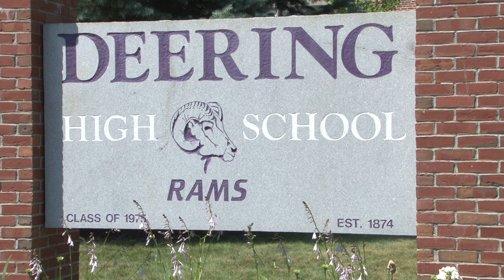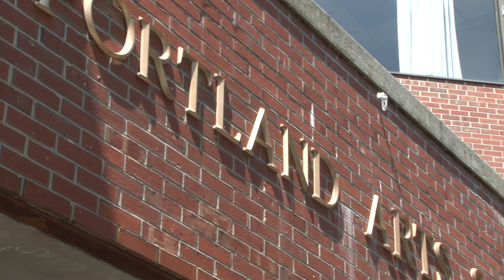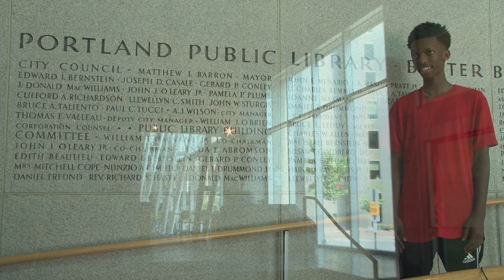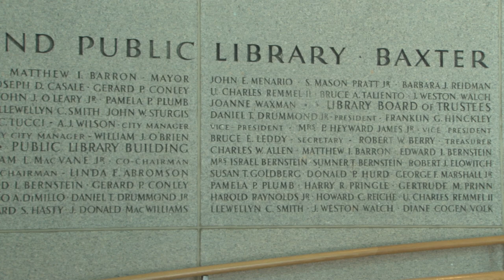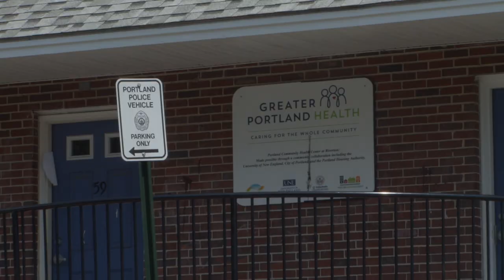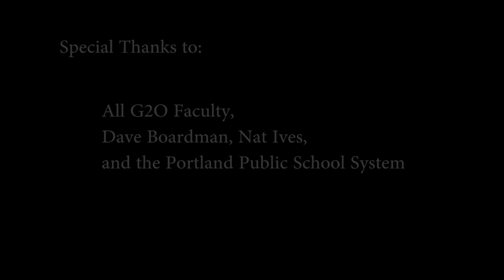Student Stories: A Day in the Life of Portland Public Schools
During the summer of 2017, a team of  Portland students learned the basics of storytelling through video production during Gateway to Opportunity, a learning and work program run through the University of Southern Maine Muskie School for Public Service and Goodwill Northern New England.

Filmed, edited, and produced by the Maine Public team of Gateway to Opportunity: Ray Intwari, Dorcus Shambu, Adamo Nitunga, and Akram Ibrahim,  with assistance from Baha Ibrahim.